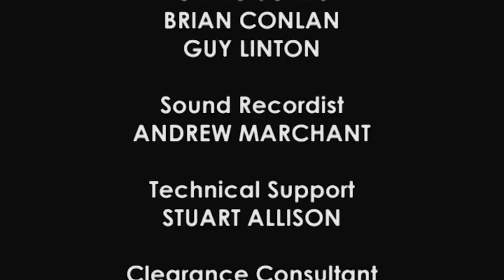Quentin Tarantino, Director of Kill Bill, Pulp Fiction & More: A Life in Pictures | BAFTA Archives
Quentin Tarantino, one of Hollywood's most inventive directors, talks about how he became interested by filmmaking + discusses his career, including Reservoir Dogs, Pulp Fiction, Kill Bill + his difficulties with Inglourious Basterds.  Filmed in 2011.